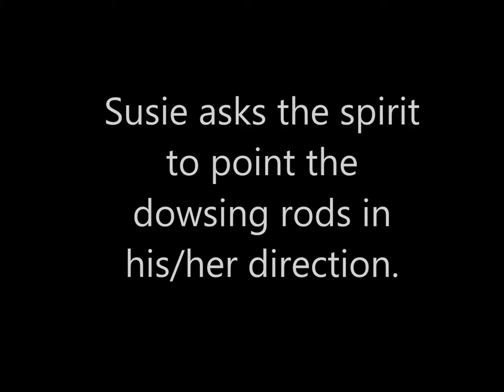Hillview Manor, dowsing rod session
This video evidence was taken at Hillview Manor down in the basement storage rooms June 29th, 2014.